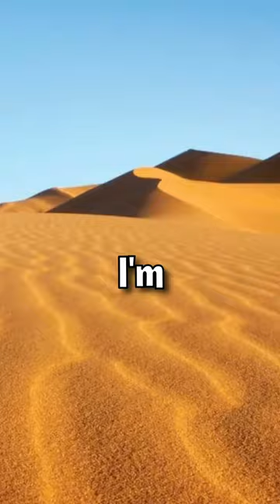Weather Tier List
Edited by: Me, Myself & I